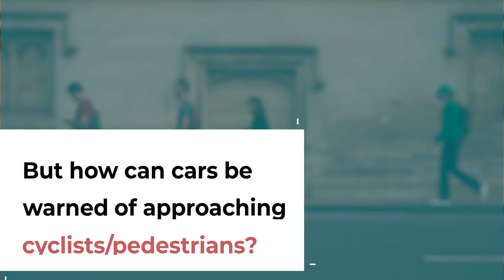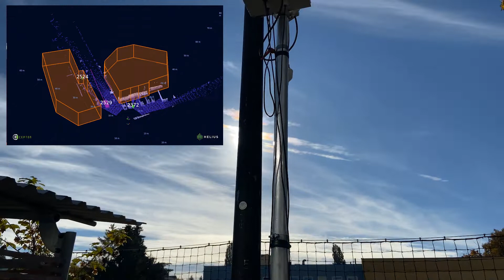Cars can look around the corner - Periscope, a project by ALP.Lab, Cepton and TE Connectivity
The results from the Proof of Concept-project ‘Periscope’ are impressive. We tested a scenario where a pedestrian around a corner started to cross the road and thus stepped into the lane of the approaching test vehicle. The driver was able to be warned of the approaching pedestrian five seconds before the pedestrian became unblocked and appeared in his field of view.

The companies are planning to collaborate on quantitative testing in the coming months to confirm this initial finding.